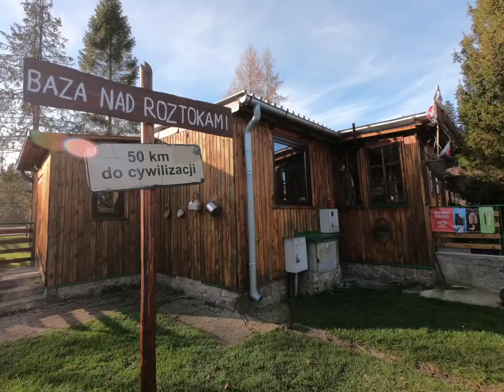Swobodnie w dolinie Górnego Sanu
Dolina Górnego Sanu i okolice Mucznego mają coraz więcej do zaoferowania! Warto wybrać się na nową wieżę widokową na Jeleniowatym, miejsce cichego mordu na Brenzbergu, punkt widokowy Pichurów, do chaty Rebrowa z Watahy, torfowiska w Tarnawie, stadniny konia huculskiego, Centrum Promocji Leśnictwa, zagrody pokazowej żubrów i wystawę wypału węgla drzewnego w Bieszczadach ... A to jeszcze nie wszystko!